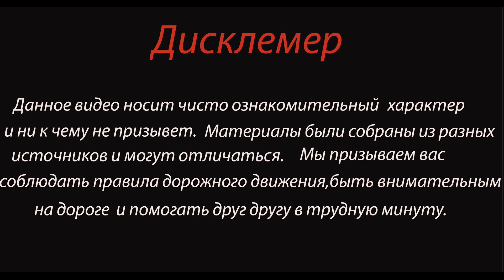Фура раздавила легковушку на трассе «Кола»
Вечером 10 июля, на федеральной трассе «Кола» в Кировском районе, произошла страшная авария.

По предварительной информации, на 94-м километре магистрали, лоб в лоб столкнулись фура и легковой автомобиль «Шевроле Круз». В ДТП погиб водитель легкового авто красного цвета.

По версии очевидцев, красная «легковушка» выехала на встречную полосу и попала под колёса фуры. Рискованный маневр водителю пришлось совершить из-за другого участника дорожного движения: сообщается о том, что синяя Toyota RAV4 якобы спровоцировала происшествие, обгоняя всех «на бешенной скорости».

Информации о пострадавших и причинах случившегося уточняется.